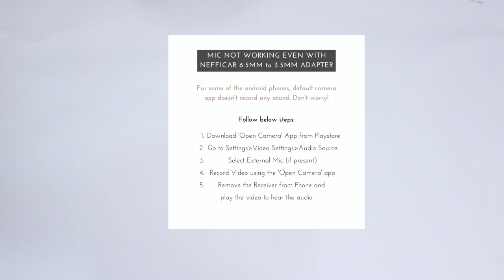Tips for Using Nefficar Wireless Mic U1 as a Reporters Mic - Mobile Phone Journalism Reporting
Upgraded with USB-C Pin - works with smartphones that have USB-C port. Checkout the video for more details.

Wireless reporting microphone could be a great convenience, specially during these tough times when social distancing is so important.

Most journalists now a days use a smart phone to capture the footage, and they know it better than anyone else how important is audio for creating good video.

This mic offers incredibly good sound quality.

Here is a link for buying the mic

Here is a link to buy the adapter

Here is a link to buy the ID holder